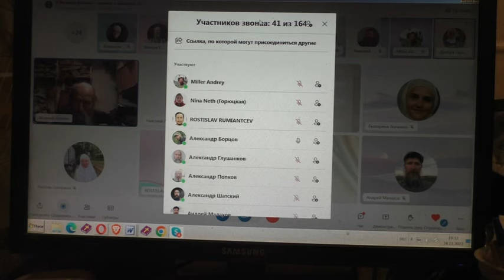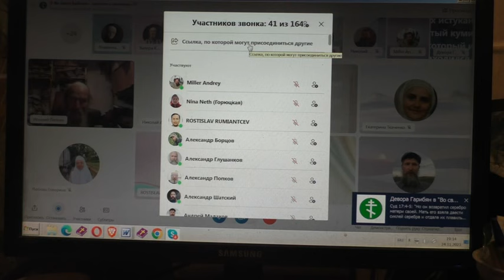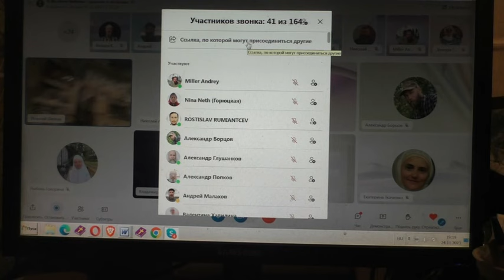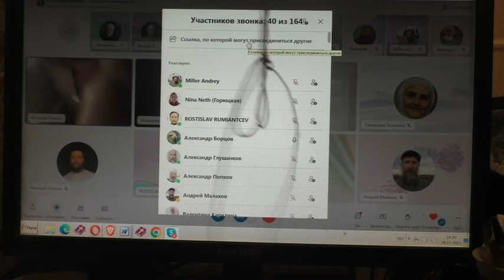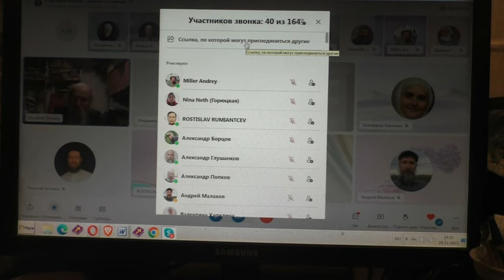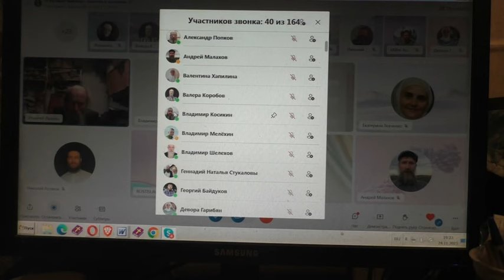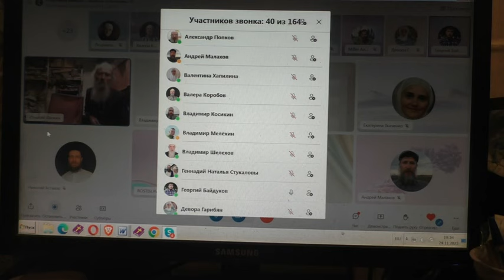Вопросы по Писанию